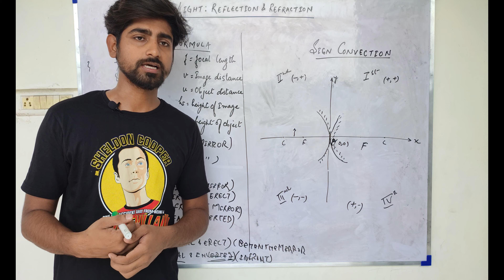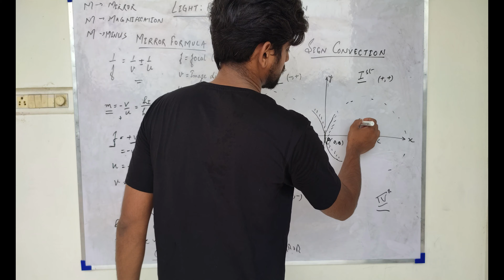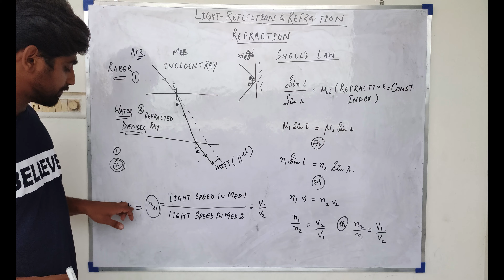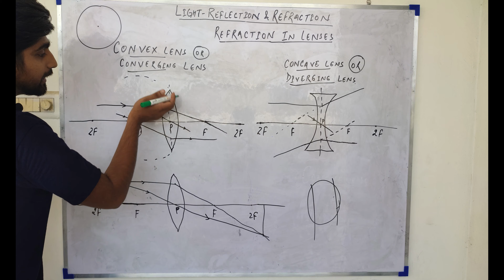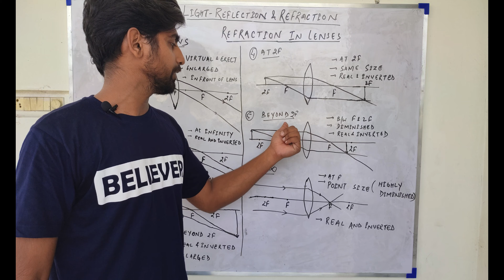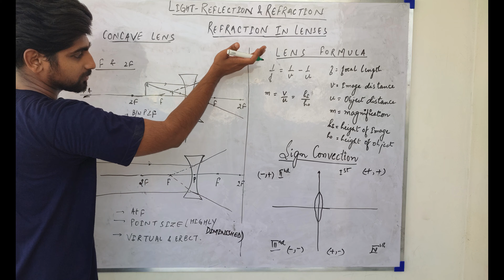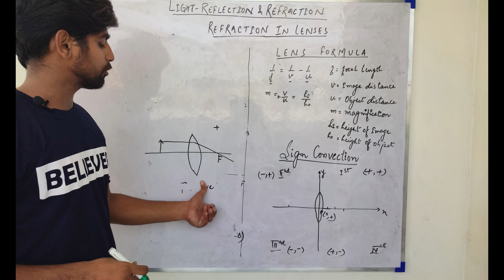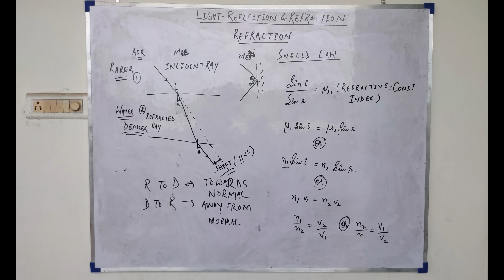LIGHT: REFLECTION AND REFRACTION